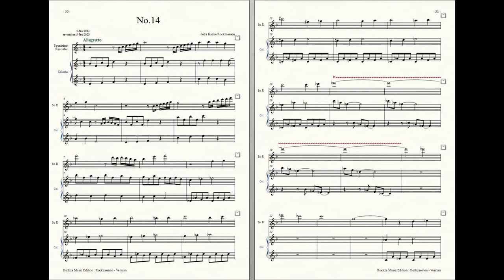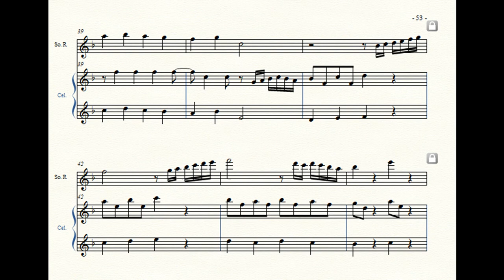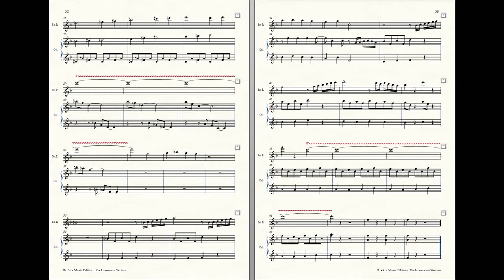Rockzaemon : Prelude for Sopranino Recorder and Celesta, Ventum No.14